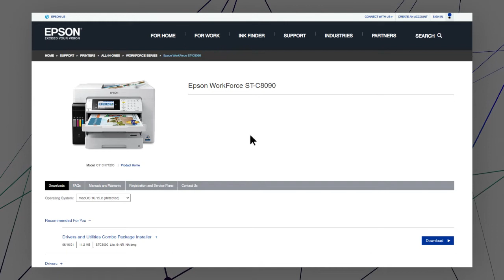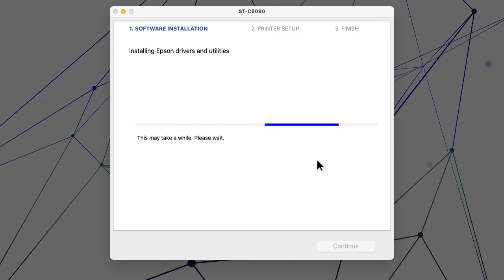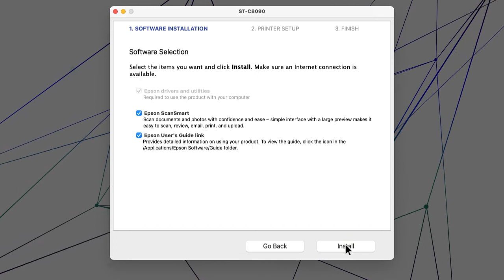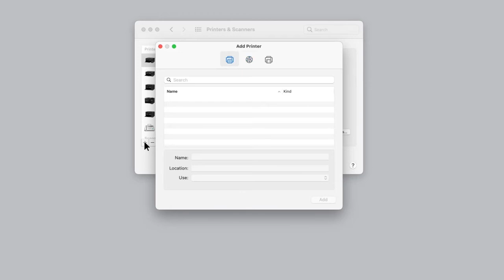WorkForce ST-C8090 | Mac Network Setup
Learn how to connect the WorkForce ST-C8090 Supertank color MFP to your network using a Mac.

Questions? (Canada).